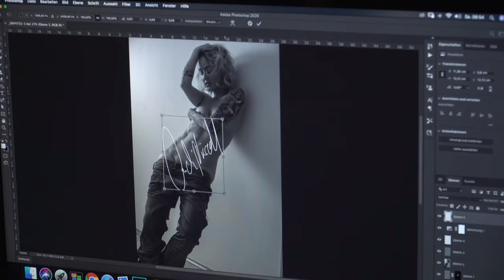Andi Nirschl - Landkreis Gschichtn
Handwerkliches Geschick trifft auf kreative Ader!

Andi Nirschl ist gelernter Elektriker und Heizungsbauer aus Osterhofen.
Neben seiner handwerklichen Tätigkeit, hat der Andi seine zweite Leidenschaft in der Fotografie (Andi Nirschl Fotografie) gefunden.

Wie alles zueinander gefunden hat, erfahrt ihr im Video!